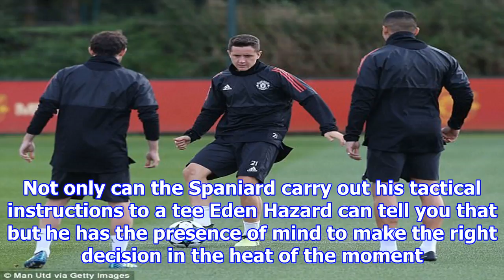Ander herrera is giving jose mourinho a difficult man utd decision to make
The night of September 12, 2017 may yet prove a defining moment in Jose Mourinhos time at Manchester United. Chris Smalling, Antonio Valencia, Juan Mata and Marouane Fellaini may have all previously t...